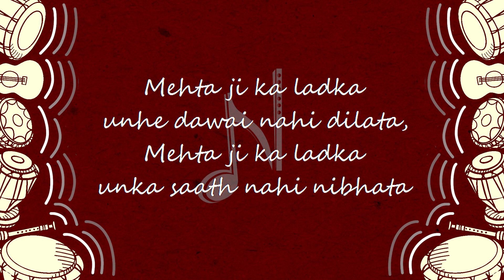Sharma ji ka ladka | Shravan Kumar | Delhi College of Arts and Commerce